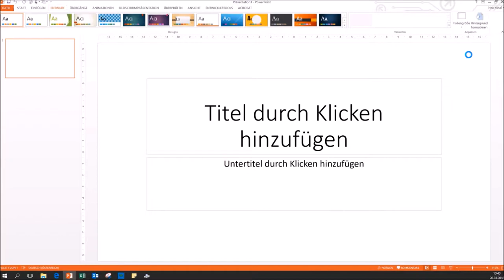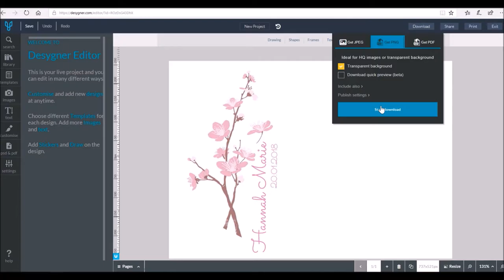DIY Taufkerze gestalten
Endlich wieder ein neues Video :)

Die Taufe meiner Tochter ist zwar schon ein bisschen her aber ich wollte euch unbedingt die selbstgemachte Taufkerze zeigen! Ich dachte immer das ist super schwierig und kostet viel Zeit und Geld... aber nein! Und das Ergebnis finde ich toll und einzigartig :)

Irina

Foto Tranfer Potch

Kerze weiß (schmal)

Kerze weiß (Stumpenkerze breit) (Habe ich für unsere Hochzeitskerze verwendet)

Tropfschutz (ähnlich) Original bei Drogerie Müller gekauft